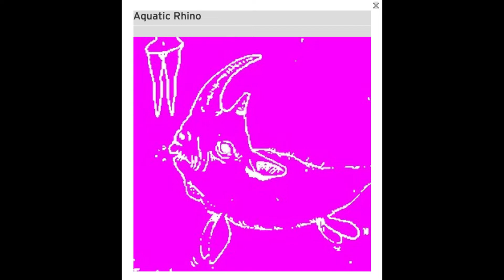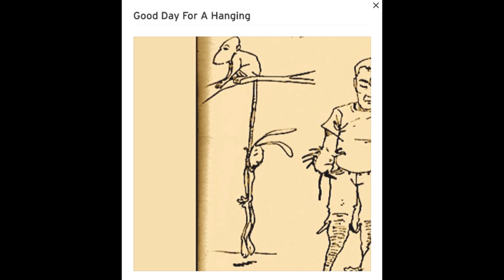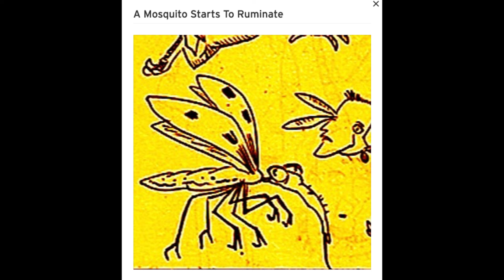Calm and Murder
just in time for Hallowe'en,  it's album #13!!...all tunes composed and performed by me, with final assembly by Dr Bartlett (up in the lab)..